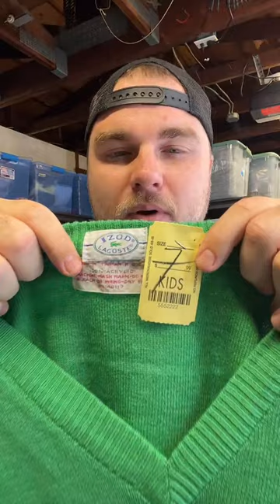Thrift Haul and Bulk Buy Unboxing!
On this live I did an unboxing of a thrift haul I got off Facebook Marketplace! I also went over the haul from my previous live thrift!